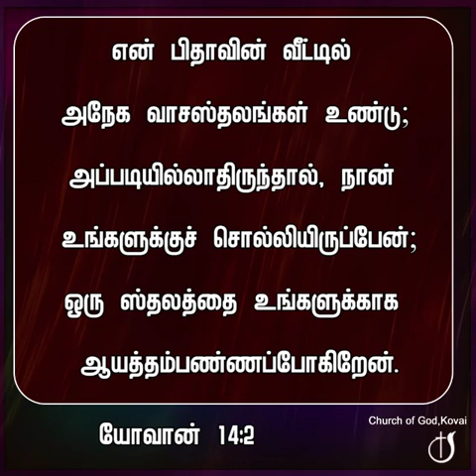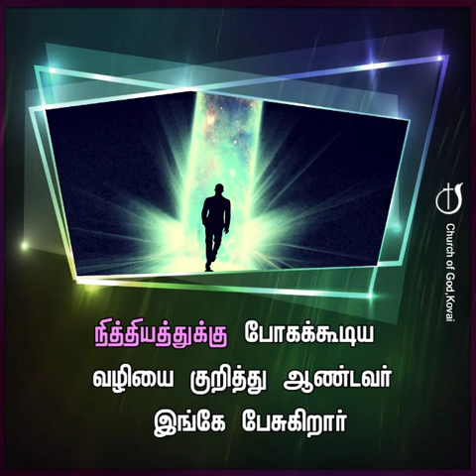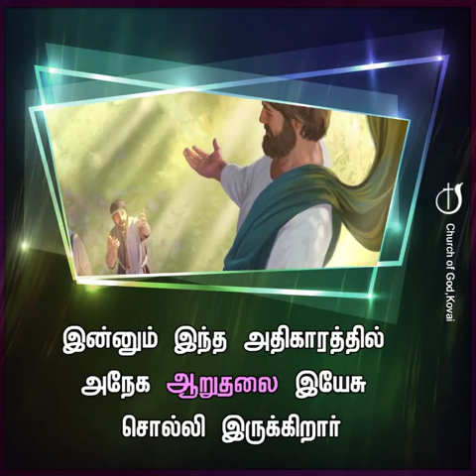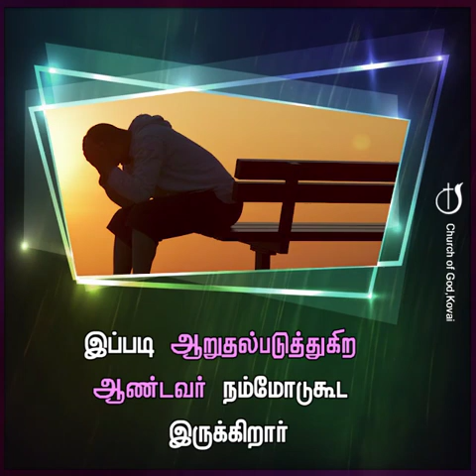உங்கள் இருதயம் கலங்காதிருப்பதாக